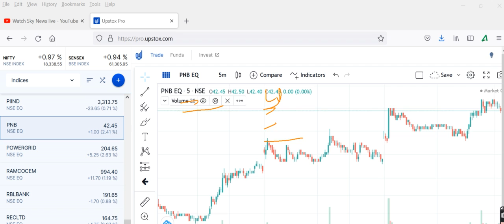POWER GRIDShare Target, POWER GRID Share Analysis , POWER GRID Stock , POW